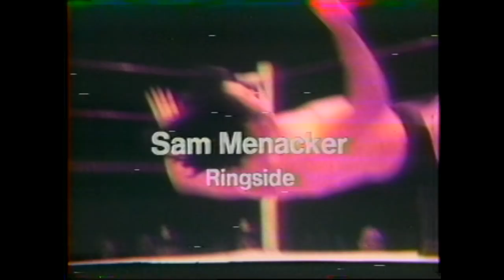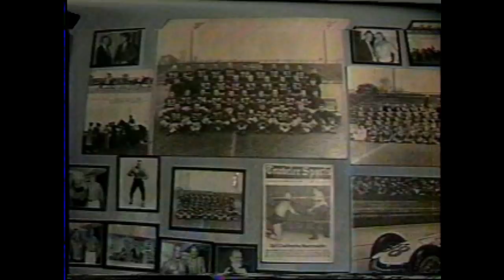WWA Wrestling Volume 4 part 1. Indianapolis Wrestling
WWA Dick the Bruiser and Wilbur Snyder's promotion based out of Indianapolis.
Volume 4 parts 1 & 2 contains the following matches. Not in correct order.

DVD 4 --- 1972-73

Bobby Heenan vs Cowboy Bob Ellis
Killer Ricky Cortez vs Clem Turner
Mark Manson vs El Bracero
In-Depth 20 minute One-on-One interview with Dick The Bruiser from 1990
Wilber Snyder vs Angelo Poffo
Andre The Giant vs Baron Von Raschke
Prince Pullins vs Jim Alexi
BlackJack Mulligan, Baron von Raschke & Ray Stevens vs.
Sailor Art Thomas, Dick The Bruiser & The Crusher
There are interviews throughout the DVD